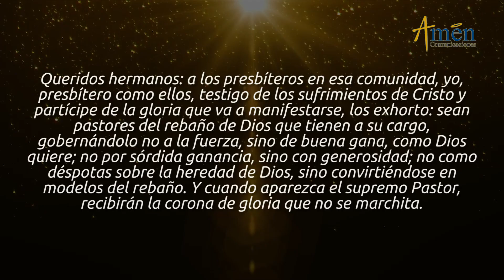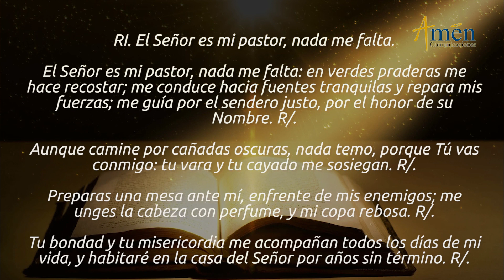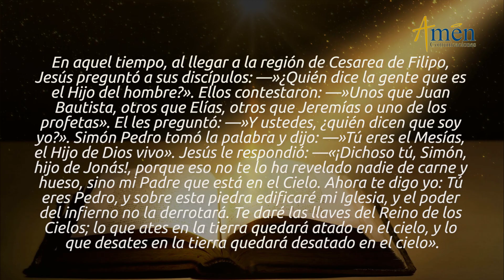Evangelio de Hoy Sábado 22 de Febrero de 2020 l Padre Carlos Yepes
Producido por Amen Comunicaciones desde Medellin, Colombia.

EL ESPÍRITU DE DIOS ESTÁ VIVO EN LA IGLESIA

 El mensaje del Evangelio de hoy, (Evangelio del día) sábado 22 de febrero 2020  San Mateo 16, 13-19 es una invitación para Amar la Iglesia, Orar por el Sucesor de Pedro  y por todos los pastores,  para que fieles a la acción del Espíritu sean verdaderos testigos del Evangelio de JESÚS.
FRASES CENTRALES DE LAS LECTURAS HOY
1ª. CARTA DE SAN PEDRO 5, 1-4 Hermanos a los presbíteros en esta comunidad, y yo presbítero como ellos, testigo de los sufrimientos de Cristo, y partícipe de la gloria que va a manifestarse, los exhorto: sean pastores  del rebaño de DIOS que tienen a su cargo, gobernándolos de buena gana, como DIOS, lo quiere.
SALMO 23 (22), 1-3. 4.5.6 “EL SEÑOR ES MI PASTOR, NADA ME FALTA”
EVANGELIO  SAN MATEO 16, 13-19 Al llegar a Cesárea de Filipo, Jesús preguntó a sus discípulos: “¿Quién dice la gente que es el Hijo del Hombre?”. Le dijeron: “unos que Juan Bautista, otros que Elías, Jeremías, o uno de los profetas”.  “Y ustedes ¿quién dicen que soy YO?” Pedro tomó la palabra: “Tú eres el Mesías, el Hijo de DIOS vivo”
EVANGELIO: Presenta a JESÚS, que dice a sus discípulos ¿Cómo lo ve la gente?
Dicen: lo ven cómo el Bautista, como un gran profeta Elías o Jeremías.
Como algunos de los grandes profetas del Antiguo Testamento.
Pedro, toma la Palabra y lleno del Espíritu Santo dice:
“Tú eres el Mesías, el Cristo, el Ungido de DIOS, el Hijo del DIOS vivo”
JESÚS, lo felicita, y le dice: eso no te lo ha revelado nadie de carne y hueso
Sino el Espíritu de DIOS, de mi Padre que está en el Cielo.
PIENSA: Muchas personas, no creen en DIOS, no por ser malas. No han recibido el Espíritu de DIOS.
Ni experimentado su Amor. Sufres por alguien alejado de DIOS., pide la unción.
Para que  reconozca a JESUCRISTO, cómo lo que es verdaderamente El Mesías, el CRISTO.
JESÚS: Da a Pedro la Primacía, Fundamento, Unidad a la FE de la Iglesia Cristiana Católica, le dice:
“Tú eres piedra y sobre esta piedra, edificaré mi Iglesia
JESÚS,  habló de una sola Iglesia, llamada en el Credo:
Una, Santa, Católica, y Apostólica. UNA: no hay otra más en LA Voluntad de CRISTO.
SANTA: acompañada por la fuerza del Espíritu Santo. CATÓLICA: es Universal
APOSTÓLICA: construida sobre el fundamento de los Apóstoles.
Hoy, Orar por quien es el signo de unidad de los cristianos, el sucesor del apóstol Pedro. El Papa Francisco. En materia de FE, tiene la última palabra. No va en contradicción con la tradición viva de la Iglesia.
¿QUÉ HACE JESÚS? Luego de confirmar la FE de Pedro lo constituye en roca de la Iglesia, afirma:
“El poder del infierno, no prevalecerá, no triunfará sobre la Iglesia”
Promesa cumplida por 2000 años: amenazada, atacada, calumniada, con pecado interno
Crece en el mundo entero. DIOS, no permitirá que el mal, triunfe sobre el bien.
La Iglesia es obra de DIOS y ÉL la sostiene.
JESÚS dice a Pedro: “Te daré las llaves del Reino de los Cielos, lo que ates en la tierra, quedará atado en el Cielo y lo que desates en la tierra, quedará desatado en el Cielo”
La Iglesia tiene la potestad para perdonar pecados, sanar corazones, devolver la paz al corazón,
Demos Gracias a DIOS, y por la vida de Pedro, negó a JESÚS 3 veces. Luego en una triple afirmación, reconocerá el Amor que tiene por el Hijo de DIOS.

𝗘𝘀𝗰𝘂𝗰𝗵𝗮 𝗲𝗻 𝗔𝗺é𝗻 𝗥𝗮𝗱𝗶𝗼:
𝗵𝘁𝘁𝗽𝘀://𝘁𝘂𝗻𝗲𝗶𝗻.𝗰𝗼𝗺/𝗿𝗮𝗱𝗶𝗼/𝗔𝗺𝗻-𝗖𝗼𝗺𝘂𝗻𝗶𝗰𝗮𝗰𝗶𝗼𝗻𝗲𝘀-𝗥𝗮𝗱𝗶𝗼-𝘀𝟮𝟮𝟱𝟯𝟲𝟳/

𝗘𝗡𝗖𝗨𝗘𝗡𝗧𝗥𝗔𝗡𝗢𝗦 𝗘𝗡